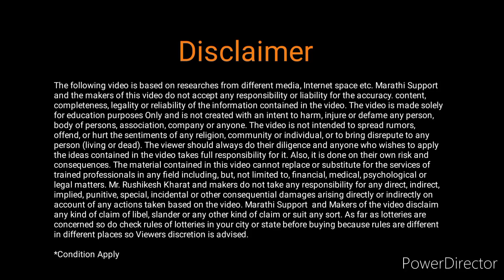पीक विमा पंचनामे झाले उपलब्ध , आता कळेल शेतकऱ्यांना का पीक विमा मिळाला नाही | Kharip pik vima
नमस्कार , मित्रांनो याठिकाणी सर्व ऑनलाईन फॉर्म , पिक विमा , शेतकरी योजना , CSC सेंटर , आपले सरकार व सर्व ऑनलाईन माहिती दररोज पुरवली जाईल .

👉अधिक माहितीसाठी व नवीन अपडेट्स मिळवण्यासाठी आमच्या शी बोलण्यासाठी टेलेग्राम ग्रुप ला 🔗जॉईन करा 🤝👇👇👇
@ फेसबुक पेजला जॉईन करा @ Email - rushikharat22@gmail

○ आपल्याला हा व्हिडिओ आवडला असेल तर मित्रांना शेअर करायला विसरू नका. तुम्हाला जर ऑनलाइन कामात काही अडचण येत असेल तर व्हिडिओ ला Commets करा नक्कीच आमची टीम तुम्हाला त्वरित प्रतिसाददेईल 🙏

Video Topics
00:00 - Introduction Of pik vima panchnama